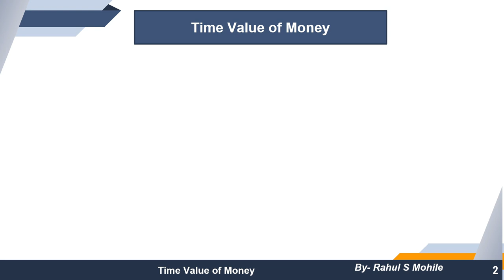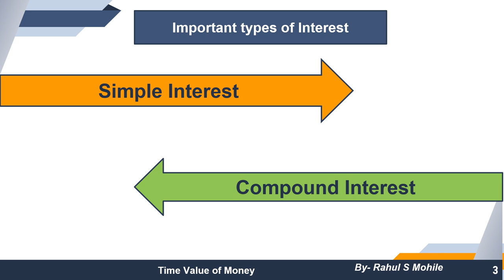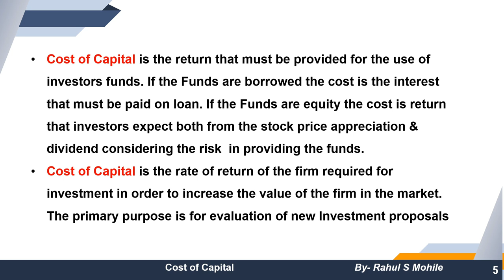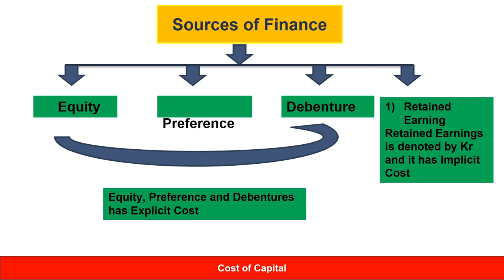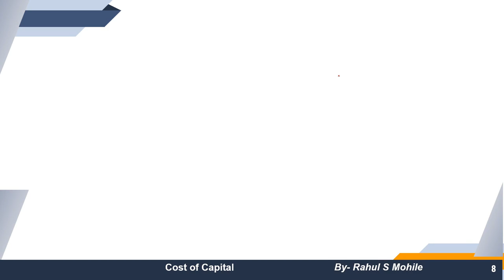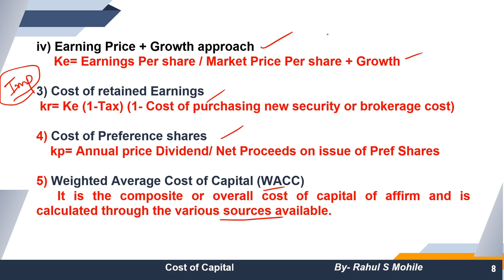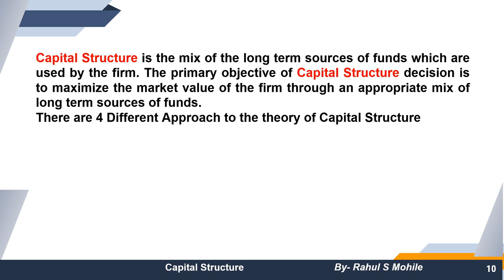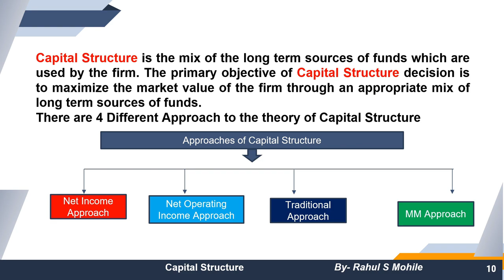Fast Track Revision Corporate Finance Part 2 | MCOM Corporate Finance | MCOM Sem 2| Rahul Mohile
For Online Courses:- Click Below!!!